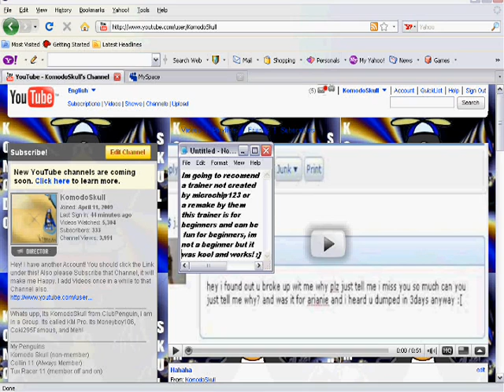CP Trainer: Penguin Light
This is a great working CP Trainer! If you like to use a variety of trainers you should try this one.